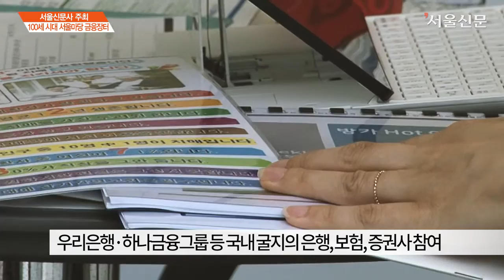서울신문사 주최 ‘100세 시대 서울마당 금융장터’ 열려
서울신문사 주최 ‘100세 시대 서울마당 금융장터’가 6일 서울 중구 서울신문사 앞 서울마당에서 열렸다. 이번 행사는 100세 시대에 시민들이 노후대책에 대한 불안을 해소하고 여유 있고 넉넉한 노후를 준비할 수 있도록 마련한 자리다.

■후원 : IBK기업은행, NH농협은행, KB국민은행, 신한은행, 우리은행, 하나금융그룹, 교보생명, 삼성생명, 한화생명, 미래에셋대우, 삼성증권, 한국투자증권, 현대증권, 한국주택금융공사